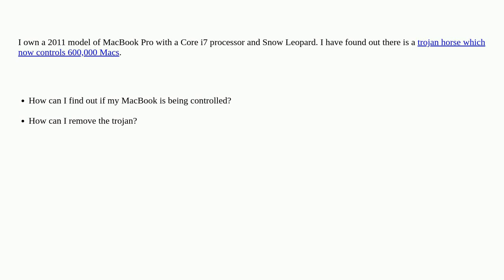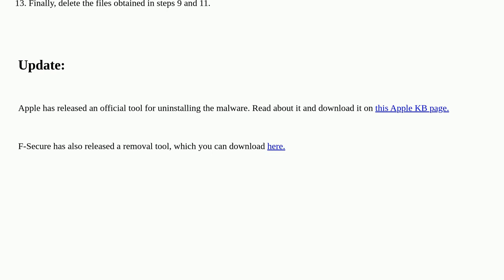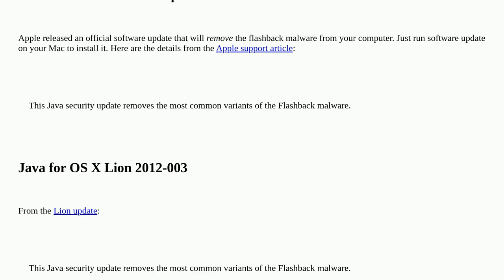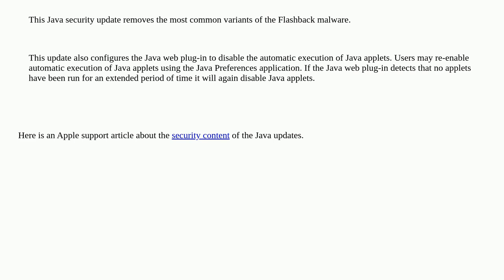Apple: Is my Mac infected with the Flashback trojan?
Is my Mac infected with the Flashback trojan?

A special thanks goes out to the awesome community

  malware security